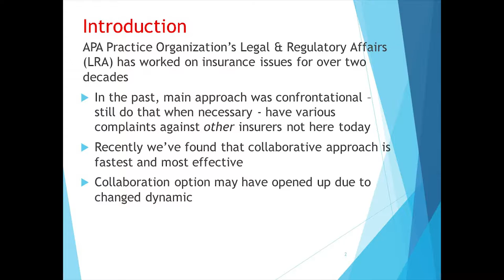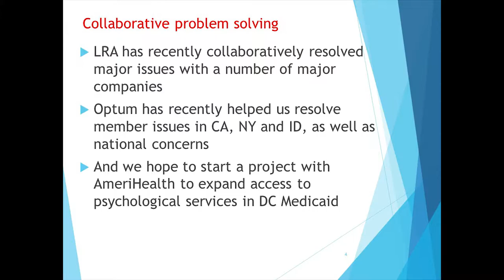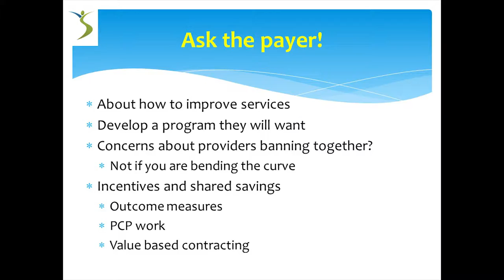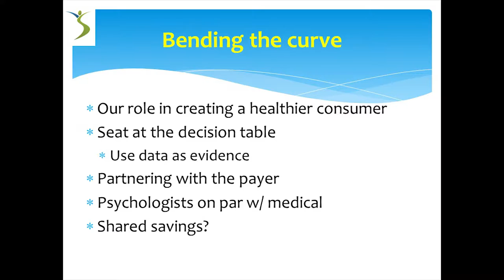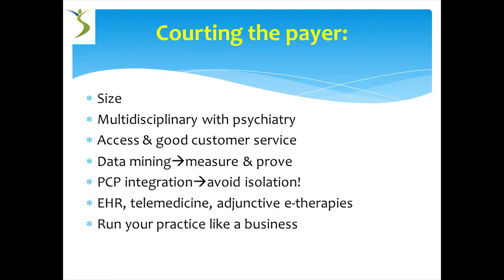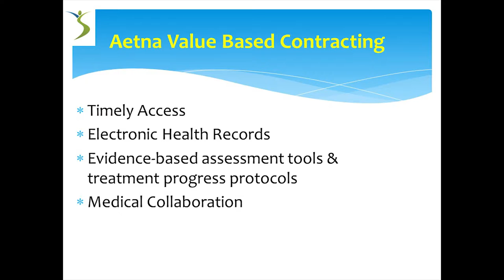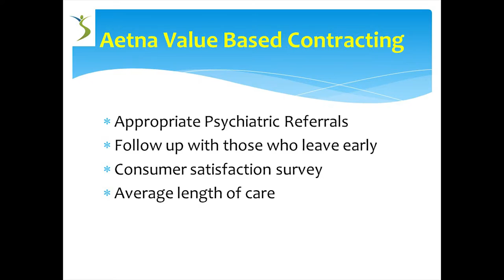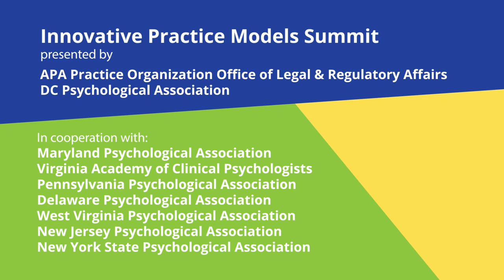1 Working with Payers -- Vince Bellwoar, PhD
Part of a series describing types of innovative practice models and the challenges and rewards in setting them up.